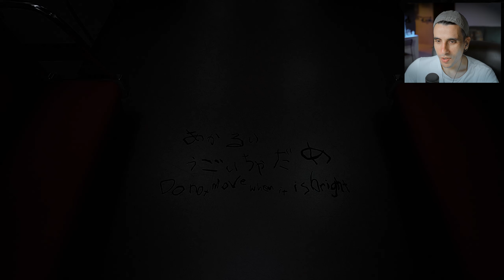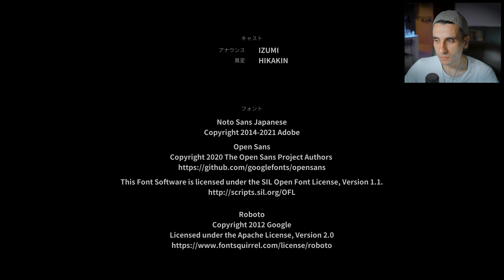لعبة اختلافات عباره عن ضحك 🤣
🪶 تواصل معي🪶